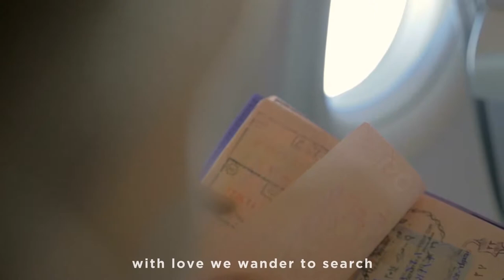SHAFIRA World Wanderer (Story)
Berawal dari niat tulus untuk membuat para muslimah lebih bangga mengenakan hijab, kami selalu berusaha merancang dan menciptakan karya dari material berkualitas.
Kini, tiga puluh tahun berlalu SHAFIRA tumbuh menjadi World Wanderer. Penjelajah dunia yang menebar inspirasi melalui karya dan mendedikasikannya untuk seluruh muslim di dunia.